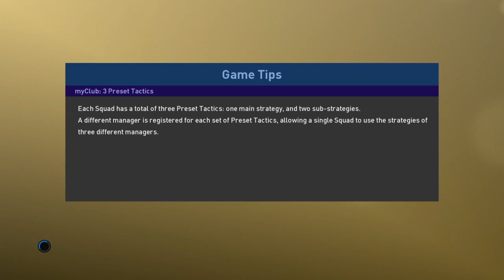PRO EVOLUTION SOCCER 2019 Lag Cheat PROTO-_PARiS